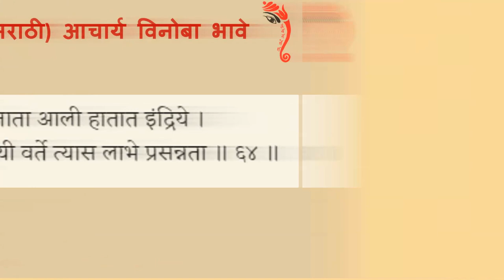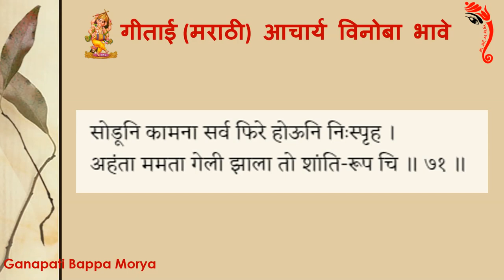गीताई आचार्य विनोबा भावे स्थितप्रज्ञाची लक्षणे(स्थिरावला समाधीत) Geetai - Vinoba Bhave with Lyrics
Vinoba rendered Bhagavad-Geeta in Marathi at Mahilashram, Wardha. (7th October 1930 to 6th Feb 1931) He named it as Gitai (Mother Gita). It was in 1915 or thereabout, in Baroda a scholar was giving talks on Gita which Vinoba’s mother listened but could not follow. Hence she asked Vinoba to translate Bhagwat Gita. Vinoba says, “It was mother’s faith in me which prompted me to render Bhagwat Gita in Marathi.’’ The 1st edition of Gitai was published on 14th July 1932, when Vinoba was in Dhule jail.